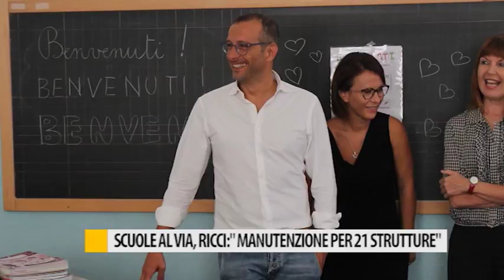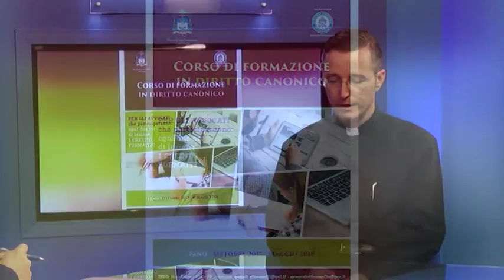Occhio alla NOTIZIA 15 settembre 2017